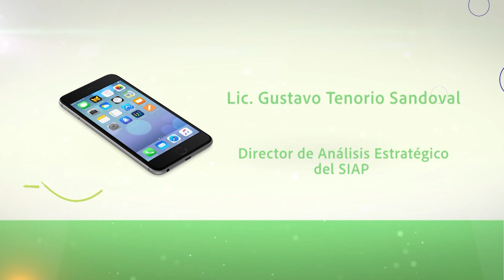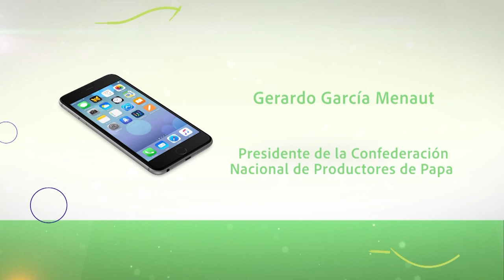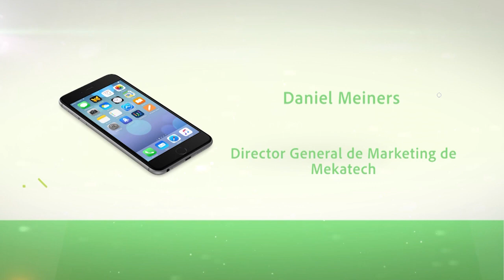Acustik Rural (Pg307)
No te pierdas la última información del sector agrícola con José Luis Reyes, Daniel Meiners y Armando Soto solo por AcustikNoticias.